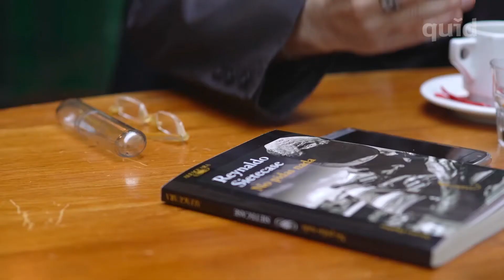Entrevista Quid a Reynaldo Sietecase 3/7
¿Se siente un periodista que hace novelas o al revés?